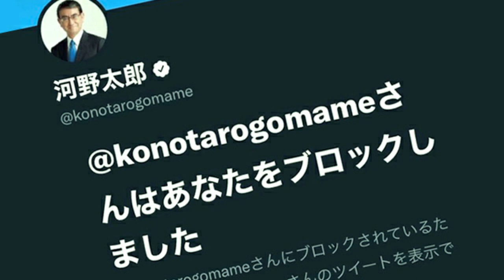【隠居TV】懲罰と引き換えに国民の本当の声を国会に届けてくれた。